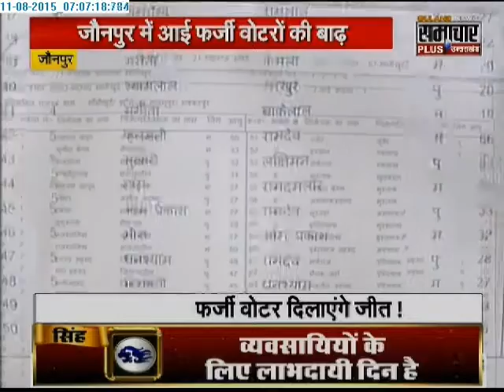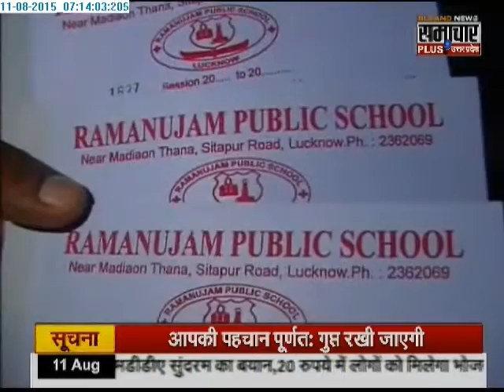Samachar Plus: Humara Uttar Pradesh | 11 Aug 2015